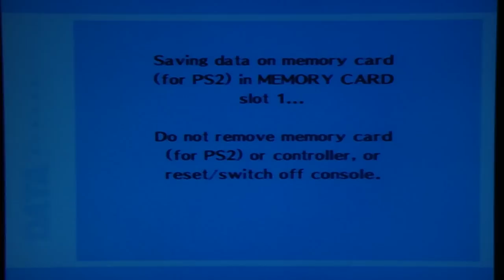Persona 3 FES - The Answer, pt. 8